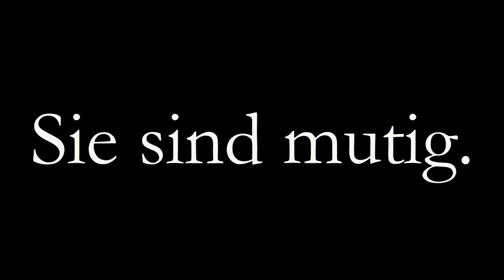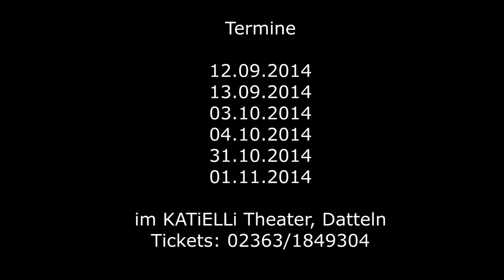NONNSTOP! - Trailer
Diese Nonnen sind mutig, sie sind fromm, liebenswert und mächtig begabt. Doch sie sind nur noch eine Hand voll. Nun soll ihr kleiner Konvent geschlossen werden. Also müssen neue Schwestern her. Und das sofort. Deshalb veranstaltet die tatkräftige Schwesternschar eine himmlische Show und packt all ihre Talente aus. Sie singen, sie tanzen und lassen so manche Hülle fallen. Doch eine vermeintlich verschollene Schwester, ein brutaler Gangsterboss und ein mysteriöser Notar, bringen das klösterliche Spektakel völlig durcheinander.

Allen Widrigkeiten zum Trotz haben sie beschlossen zu kämpfen, und zwar mit göttlichen Mitteln, denn: Himmlische Schwestern sind nicht zu bremsen.

Vollgepackt mit fetziger Musik im Stil der 80er Jahre wird diese „Herr“-liche Komödie des KATiELLi Theaters dafür sorgen, dass vor Lachen kein Auge trocken bleibt.